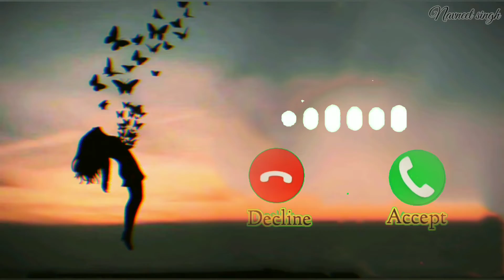Swaha x Faded ringtone || new ringtone || Alive Ringtone | where are you know Ringtone Best Ringtone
Alan Walker Ringtone Alive Ringtone
faded ringtone Best ringtone

kaise badhaye
youtube pe views pe kitne paise
milte hain
youtube pe views kaise laye
youtube pe views kaise dekhe
youtube pe views kam kyu hota
hai
kaise badhaye
youtube pe views nahi aa raha hai
2022
youtube pe views kaise badhaye
2022